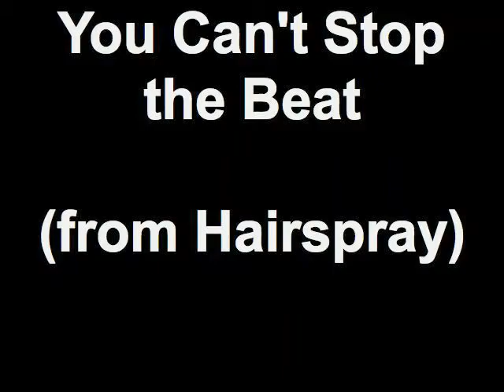You Can't Stop the Beat (from Hairspray)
Bellows Spring Elementary Spring Concert
June 3, 2010
Fifth Grade Chorus